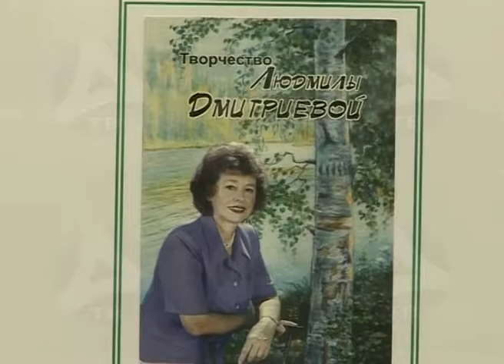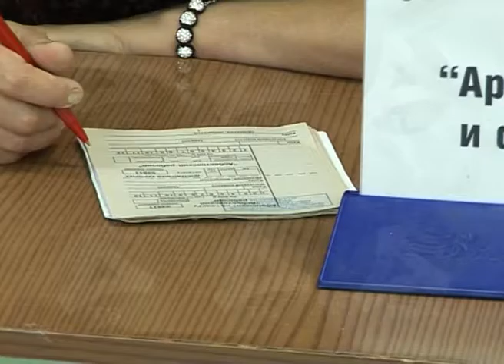19 07 2016 Открытие выставки Людмилы Дмитриевой